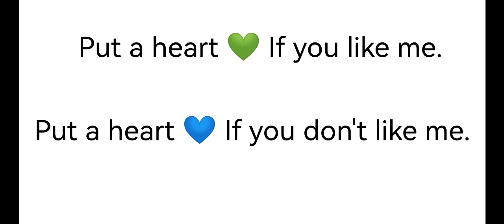Pick a heart.